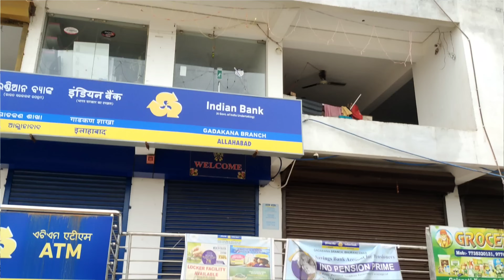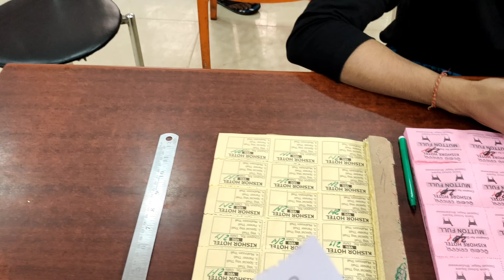ରାଗିଗଲେ କିଶୋର ଭାଇନା😡😡,Video ବନ୍ଦ କର | Kishor Bhaina hotel 2.0😋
kishore bhaina mutton
kishor bhaina mutton
kishor bhaina
kishore mutton
mutton curry
kishore bhaina mutton curry
kishore bhai mutton
kishor bhai mutton bhubaneswar
india no.1 kishore bhaina mutton bhubaneswar
best mutton in bhubaneswar
bhubaneswar famous mutton
kishor bhai mutton,
kishore bhnina famous mutton bhubaneswar
kishore bhaina new hotel
kishor bhai mutton new hotel